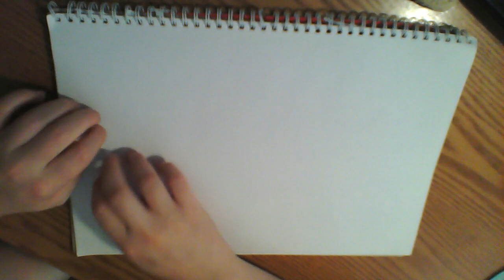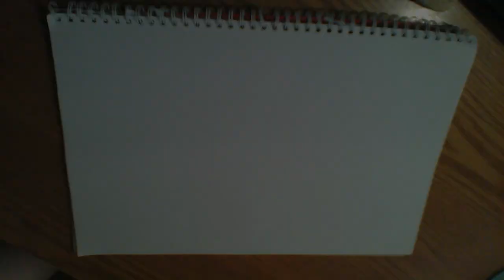ASMR • Tracing Invisible Words • Guess What I'm Tracing | Whispering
Hey guys ♥
So, I'm back from vacation. I went camping with my bf ☺ It was really nice!

I still have many videos to upload, that I prepared before I left, but I will make new ones.

So. I wanted to try something new! I noticed you guys like tracing a lot (I love it!)... But do you like guessing words?

Imagine that I am doing that on your back...
Have you ever played that game when you were a child?
I did... I loved it. It's one of my favorite real life (ASMR) tingly experiences.

Anyways, I hope you enjoy... ♥ And let me know if maybe want a "no talking" version of it...

Here's a quick explaination.

ASMR stands for Autonomous Sensory Meridian Response and it refers to a phenomenon which is very difficult to explain to those that do not experience it. It is usually experienced through a relaxing tingling in the scalp and the back of the neck and can extend into the rest of the body.